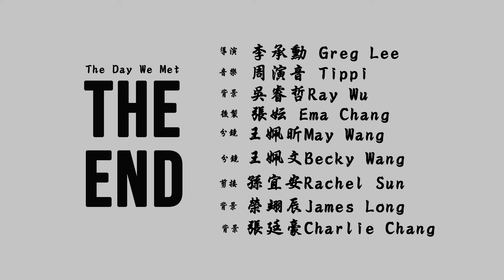2019暑期設計營_手機拍片營_The day we met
易禧創意 EC Design School 提供設計課程，專業養成國際設計師與創意人。
不論你未來想出國攻讀歐美設計名校、或是想開拓設計新藍海。
易禧提供專業設計師養成教育與歐美設計留學先修文憑，讓非設計相關科系背景同學的你，快速跨界掌握設計專長。